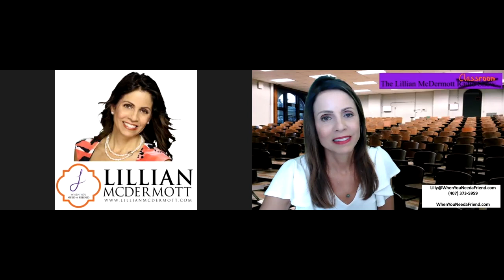Don Miquel Ruiz, Jr, The Five Levels of Attachment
I have quoted Don Miguel Ruiz and his book, “The Four Agreements,” so many times I cannot count. Can you imagine growing up as the son of Don Miguel Ruiz? Miguel Ruiz Jr., author of The Five Levels of Attachment, struggled between his family’s Toltec tradition and fitting in with his friends until the veil was lifted so he could see clearly. Miguel will share how he learned to live his authentic self.

** Want some FREE GIFTS?  Once you subscribe, I will send you my “90 Day Challenge to Self-Love” eBook and each day, The Lillian McDermott Radio Show/Classroom will automatically be sent to your email account… Let’s continue to grow together!